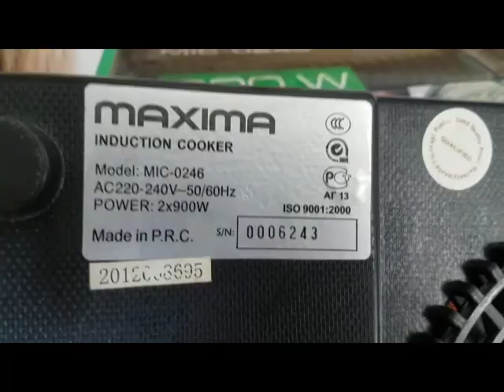Плита Индукционная MAXIM